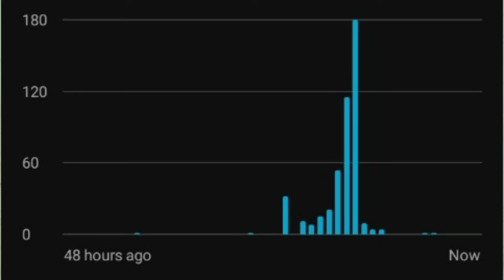ইউটিউবের নতুন নিয়মে ভিডিওতে ভিউজ আসবে | According to YouTube's new rules, views will come on videos